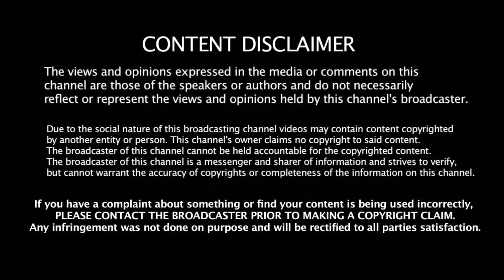இந்திய அணிக்கு தேர்வான சென்னை சூப்பர் கிங்ஸ் வீரர் | Dhoni - CSK - Deepak Chahar